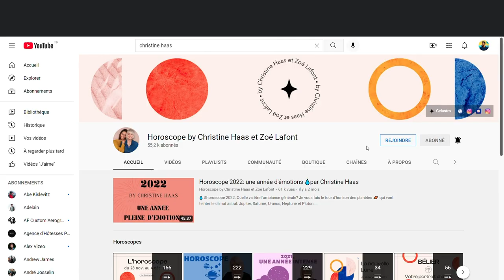L'horoscope de Christine Haas ✨ semaine du 7 au 13 août 22 🍉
🌞 horoscope du 7 au 13 aout #2022 avec des conseils en astrologie et en psychologie.

⭐️ Retrouvez votre signe:
0:00 Introduction
0:49 horoscope Lion
3:56 horoscope Vierge
7:03 horoscope Balance
9:54 horoscope Scorpion
12:43 horoscope Sagittaire
15:33 horoscope Capricorne
18:22 horoscope Verseau
21:27 horoscope Poissons
24:18 horoscope Bélier
26:58 horoscope Taureau
29:49 horoscope Gémeaux
33:39 horoscope Cancer
35:33 Au revoir